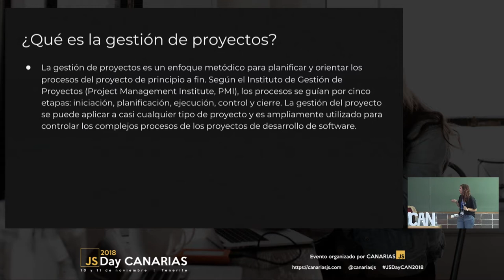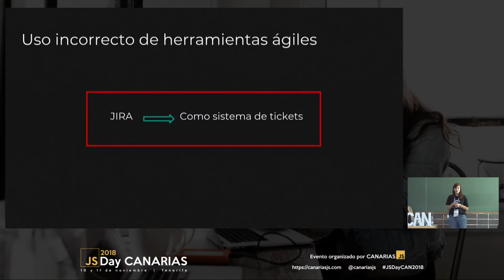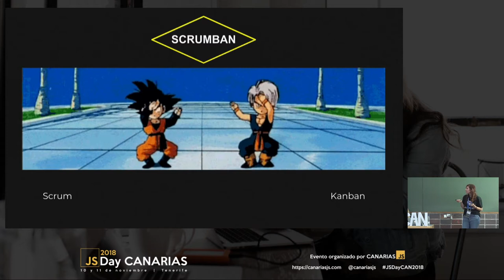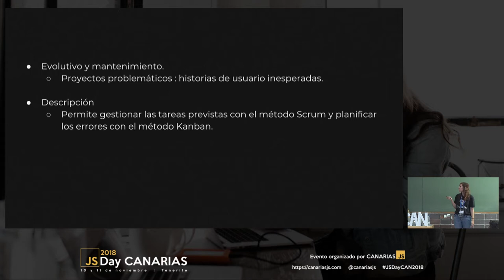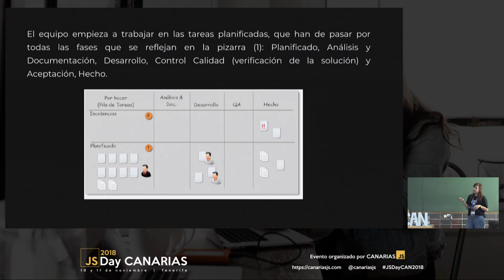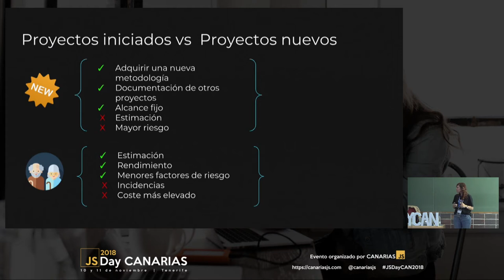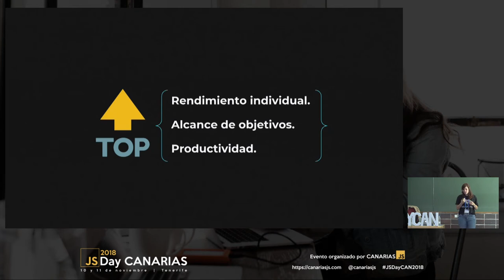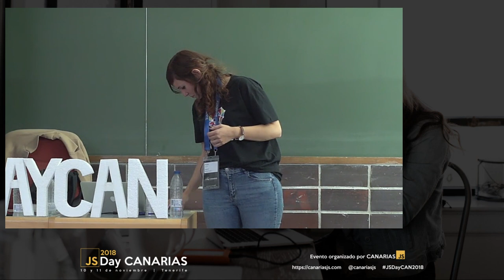Los proyectos y su gestión | JSDay Canarias 2018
Proyecto iniciado vs proyecto nuevo: pros y contras que nos podemos encontrar. Veremos la importancia del equipo más allá de los aspectos técnicos a la hora de gestionar un proyecto.

Por Nuria Gonzalo